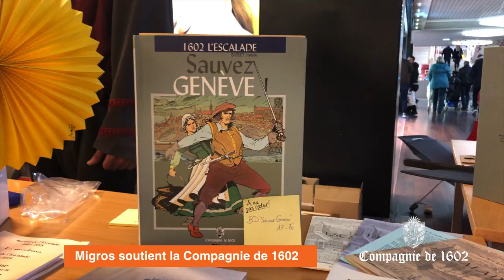Migros Genève soutient la Compagnie de 1602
Des membres de la Compagnie de 1602 sont venus, vêtus de costumes d'époque, le 10.11 chanter et présenter la compagnie dans le supermarché Migros de Balexert.

Retrouvez-les également ainsi que nos délicieuses marmites en chocolat:
- Lancy-Onex: Samedi24 novembre de 11h à 17h
- MParc La Praille: Mardi 4 décembre de 11h à 16h